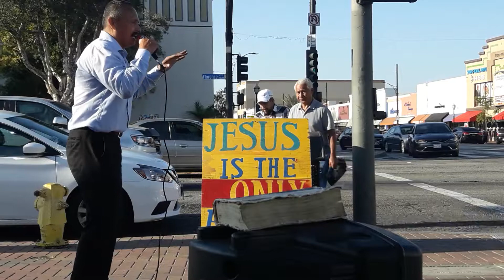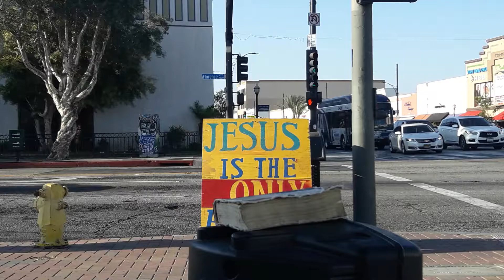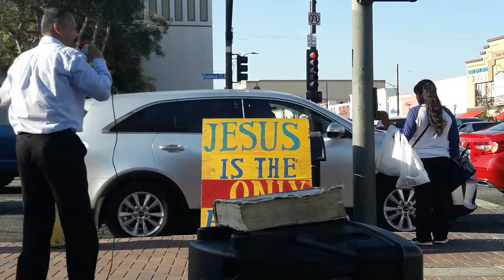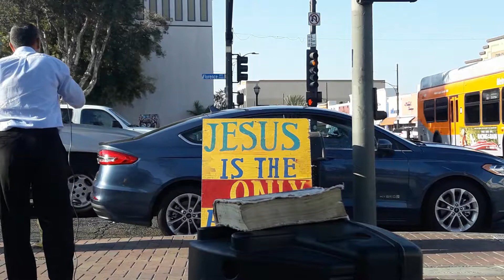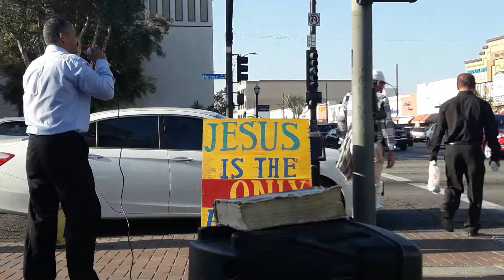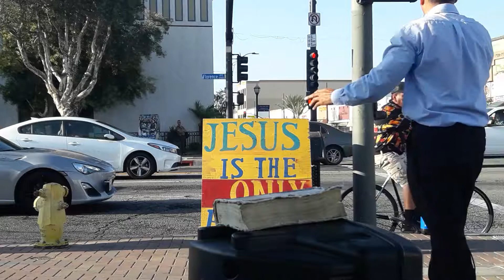El Chapo en el infierno sí no se arrepiente